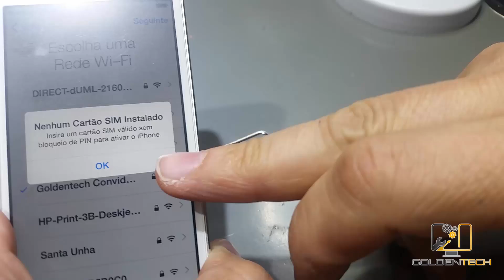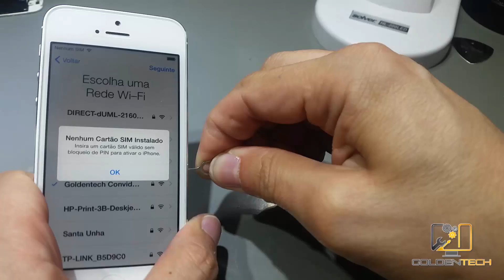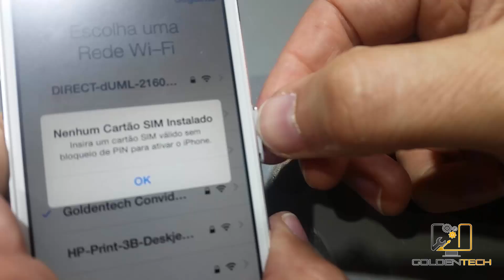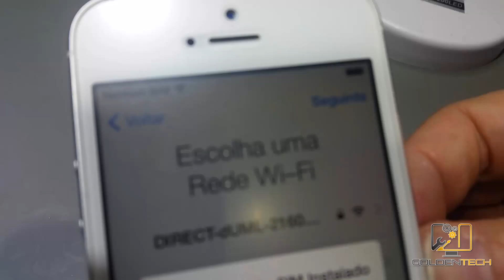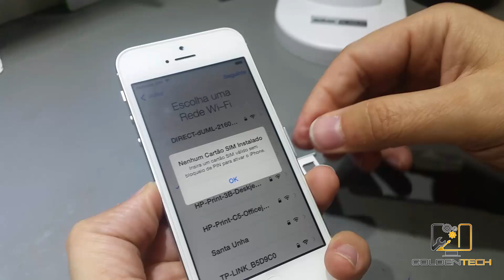Iphone não reconhece chip - iphone no sim card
Vídeo demonstrativo de como Solucionar problema da gaveta do sim card do iphone .